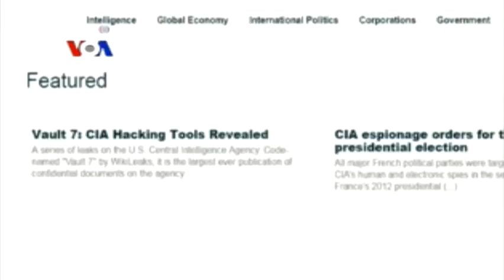Dampak Ransomware Rugikan Dunia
Sekitar 150 negara terkena dampak peretasan minta tebusan atau ransomware "WannaCry" selama beberapa hari sejak Jumat kemarin. Pakar-pakar keamanan dunia maya mengatakan peretas ini menggunakan kelemahan yang berasal dari dokumen pihak intelijen Amerika yang dibocorkan di situs WikiLeaks.